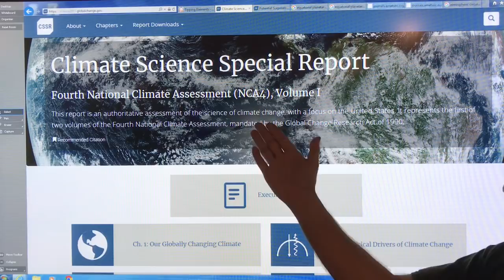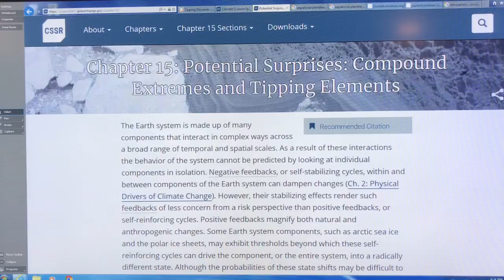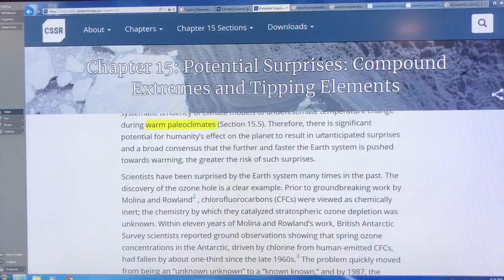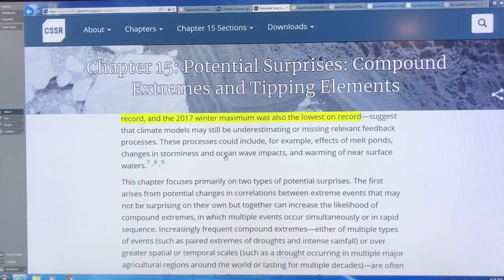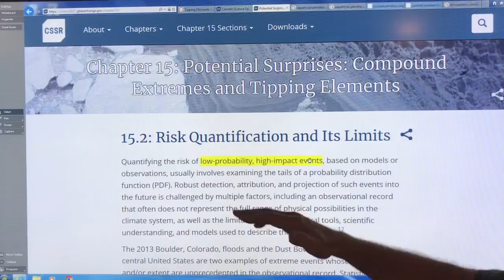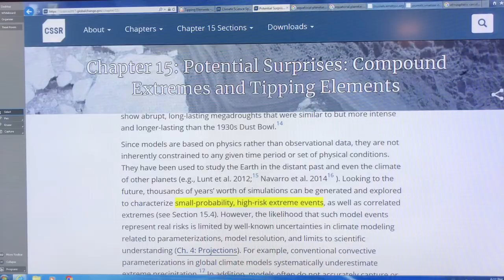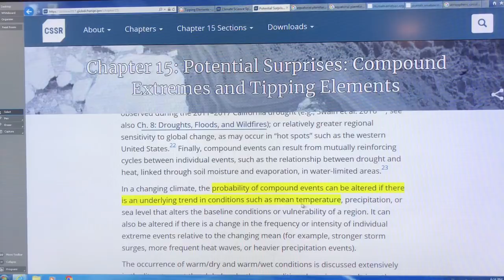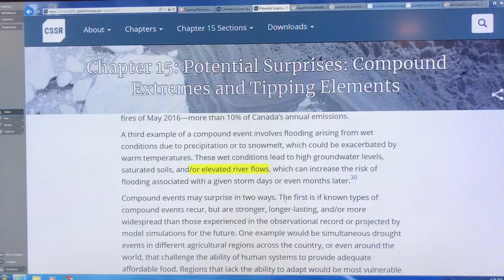No New Normal as Climate Mayhem Spikes Up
There is no such thing as a “new normal” in climate. You ain’t seen nothing yet.
Our Earth System is highly nonlinear, with multiple accelerating feedbacks taking us closer to crossing irreversible tipping points that will completely change the dynamics of atmospheric and ocean circulation, the cryosphere and our biosphere. Essentially changing everything on our planet.

Please support my efforts in producing these videos with a donation at my blog/